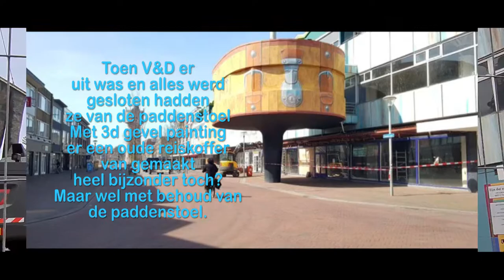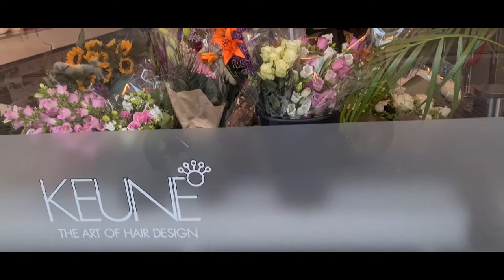2de Vervolg Maandag 28 juni Een stukje history van Den Helder wordt gesloopt Onze paddestoel #1147